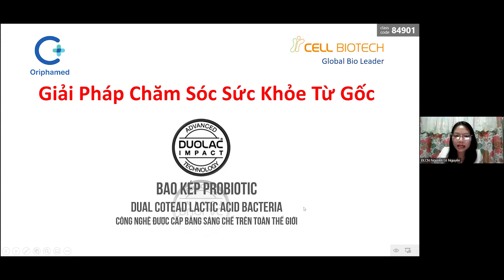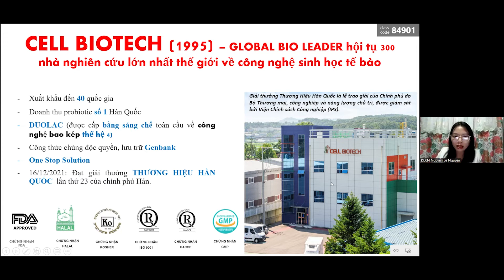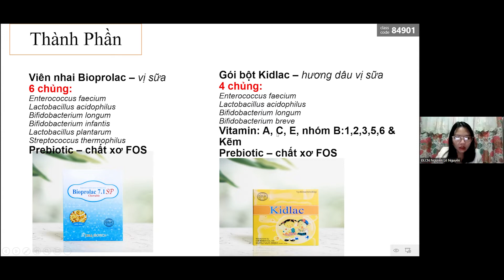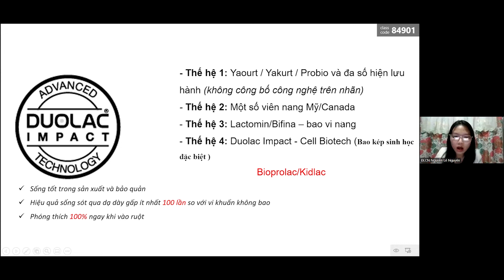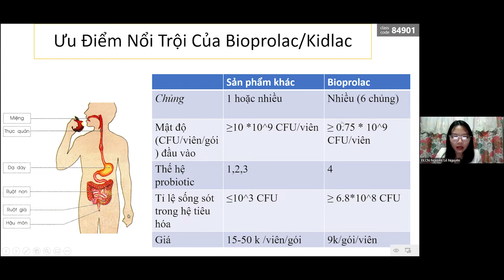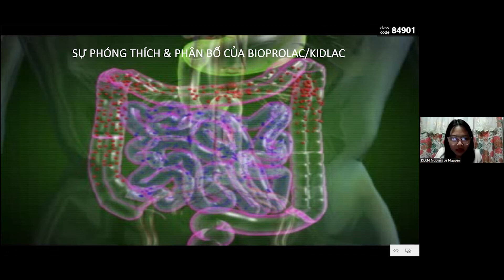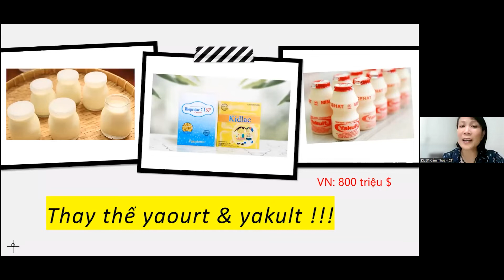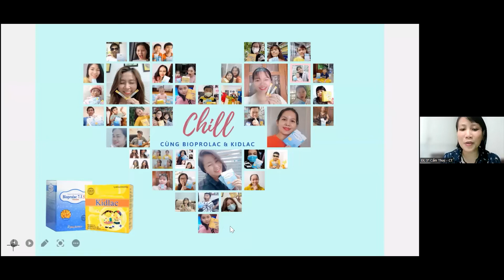BUỔI 1: TIỀM NĂNG THỊ TRƯỜNG TỶ ĐÔ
🍀 CHUỖI ĐÀO TẠO THĂNG HẠNG 🌟 VỚI THỊ TRƯỜNG TỶ ĐÔ
GIẢI PHÁP CHO HỆ TIÊU HOÁ KHOẺ MẠNH TỪ GỐC CÙNG BIOPROLAC & KIDLAC 🍀
Trình bày: ĐLCN Lê Nguyên
                  ĐL3* Cẩm Thúy
                  DS. Nguyễn Văn Vinh
                  MC: ĐL Kim Thênh
⏰Thời gian: 28/03/2022 | 19:30 PM